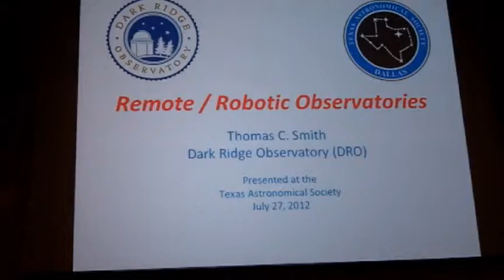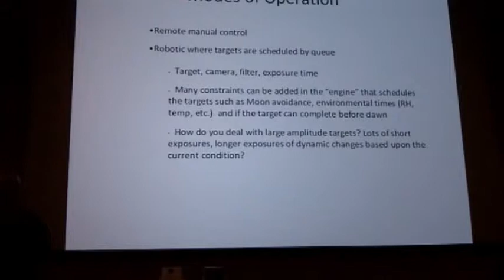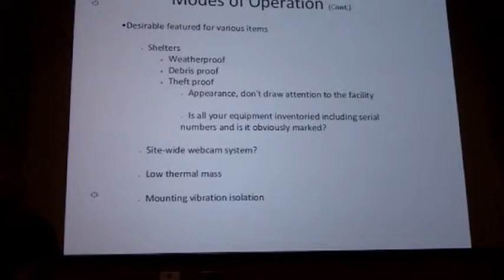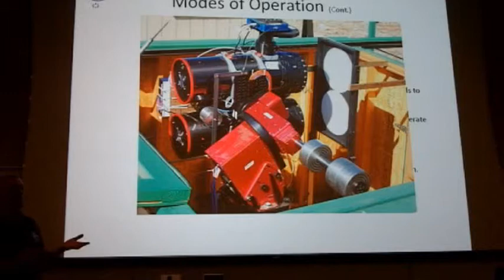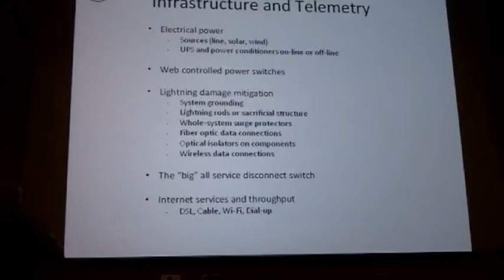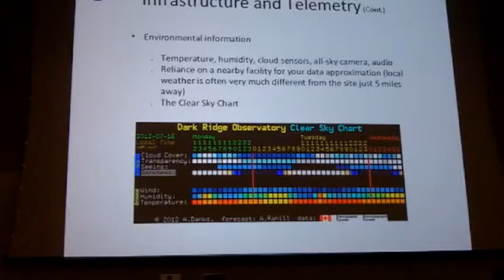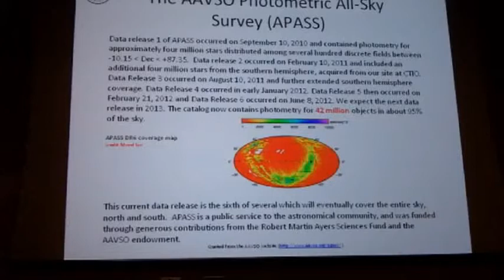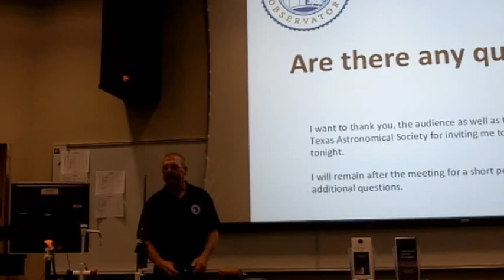Tom Smith- Robotic Observatory Operations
TelescopeMan records Tom Smith as he discusses Robotic Observatory procedures at the July 2012 meeting of the Texas Astronomical Society of Dallas.